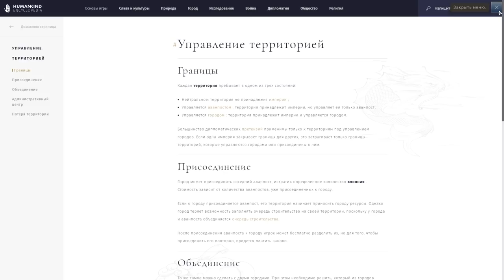HUMANKIND - релиз. ЗАПРЕЩЁНКА: Аватары, энциклопедия, современность. Прохождение на русском языке